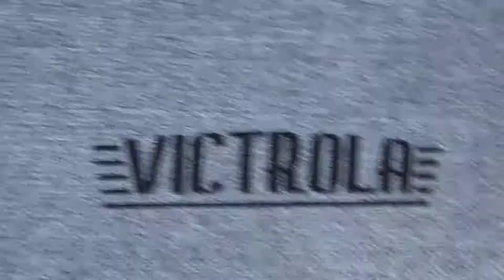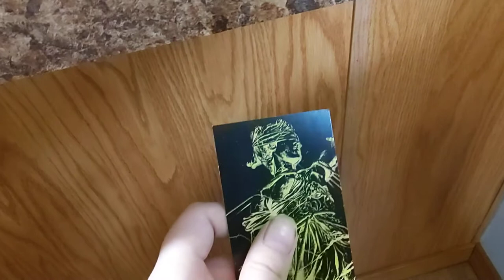...And Justice For All - Record Angles